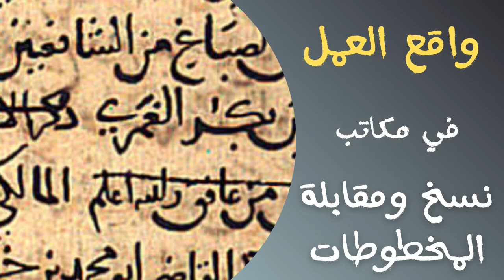الجزء الثاني من واقع العمل في مكاتب نسخ ومقابلة المخطوطات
هذا المقطع مهم جدا لكل من أراد أن يعمل في مكاتب نسخ ومقابلة المخطوطات.
هذا التسجيل جاء جوابًا عن أسئلة تكررت من كثير من إخواني: ما هي المؤهلات للعمل في نسخ ومقابلة المخطوطات؟ وهل هناك أماكن يمكن أن نذهب للتدرب فيها؟ وهل تعرف أماكن تطلب نساخًا للعمل فيها؟ وغيرها من الأسئلة.
فكان واجبًا عليَّ أولا أن أشرح لك طبيعة العمل في هذه الأماكن، وبعض الأمور التي تحدث فيها؛ حيث إنني قد عملت في عدد من هذه الأماكن وأعرف عنها ما لا يعرفه غيري ممن ليس في هذا المجال؛ كي يكون عندك فكرة صحيحة عن هذا المجال، وكي تعرف الواجب عليك من ناحية التدرب والتمرس؛ وكي تؤدي هذا العمل على أفضل وجه.
والأصل أن هذه كانت دردشة على برنامج تليجرام منذ أيام، فأحببت أن أجعلها هنا أيضًا؛ لأهمية الموضوع، ولتكرر السؤال بخصوصه.
وأتمنى أن يكون في هذا التسجل والجزء الذي قبله جوابًا شافيًا عن هذا الأمر.
وهذا هو الجزء الثاني منها.

لمعرفة أسعار نسخ المخطوطات - عدا رسائل الماجستير والدكتوراه -:
إرسال رسالة على الواتس، على الرقم: 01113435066